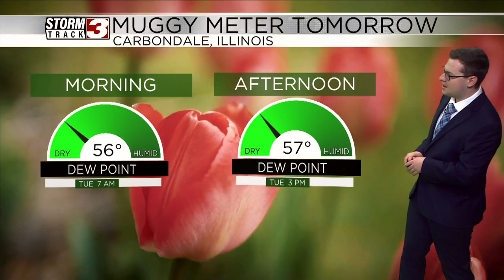Dew points forecasted to stay in 50's on Tuesday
The low dewpoints on Tuesday will make it a nice day outside for many in the region.